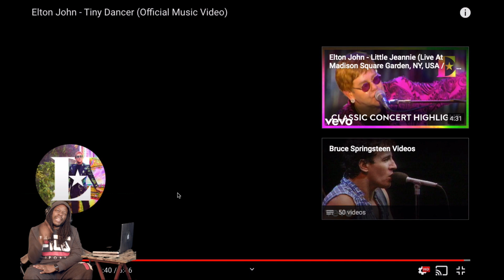”TINY DANCER” ELTON JOHN (REACTION VIDEO)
(THIS VIDEO BLEW MY MIND!!!)
ELTON JOHN
TINY DANCER
BENNIE AND THE JETS
ROCKET MAN
ROCKET MAN SOUNTRACK
ROCKET MAN MOVIE
TINY DANCER ELTON JOHN
YOUR SONG
MUSIC
ELTON JOHN YOUR SONG
Building on Elton John and Bernie Taupin’s Californian inspiration, Max Weiland filmed a video for “Tiny Dancer” that reflects on life in Los Angeles from a dozen different perspectives. The Cut, proudly supported by YouTube, invited filmmakers to create the first official music videos for three of Elton’s most famous songs

Elton John - Tiny Dancer (Official Music Video)

Music in this video
Listen ad-free with YouTube Premium
Song
Tiny Dancer
Artist
Elton John
Writers
Elton John, Bernie Taupin
UMG (on behalf of EMI); UMPG Publishing, CMRRA, LatinAutor - UMPG, EMI Music Publishing, UNIAO BRASILEIRA DE EDITORAS DE MUSICA - UBEM, UMPI, BMI - Broadcast Music Inc., and 13 Music Rights Societies